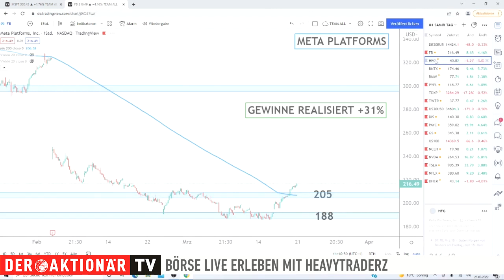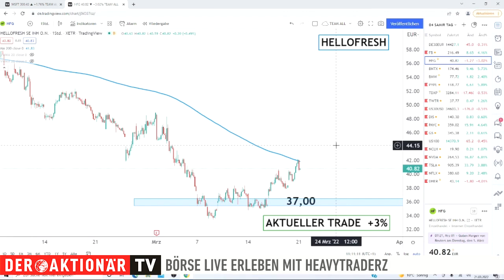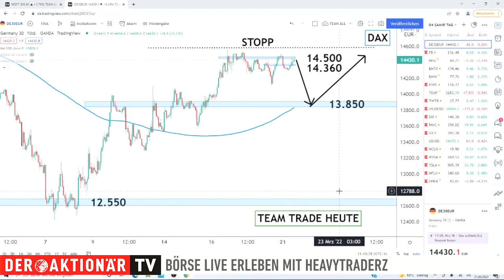DAX 14.500 Punkte: Geht den Bullen jetzt die Puste aus? HeavytraderZ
In der vergangenen Woche legte der DAX insgesamt um rund 5,7 Prozent zu. Die 14.500 Punkte-Marke stand zwischenzeitlich wieder im Fokus. Ob den Bullen nun die Puste ausgehen könnte, erfahrt Ihr hier von Samir Boyardan von HeavytraderZ.